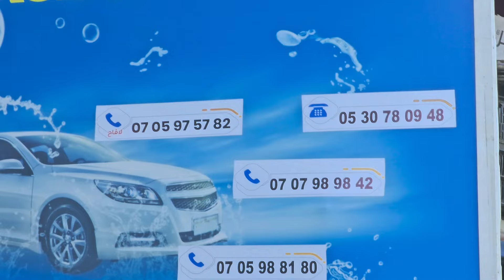جديد اوطو ولد رحيمو bmw تبارك الرحمن ‎0707989842 ٠0705988180 . 0774468689. 0705975789 . 0530780948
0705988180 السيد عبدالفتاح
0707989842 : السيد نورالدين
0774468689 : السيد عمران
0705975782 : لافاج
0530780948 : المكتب